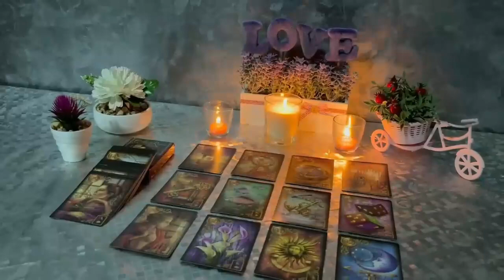AQUARIUS 🥹WALKING AWAY SHOWED THEM YOUR WORTH. NOW THEY WANT TO OFFER YOU A RELATIONSHIP! 😳 NOV 2023